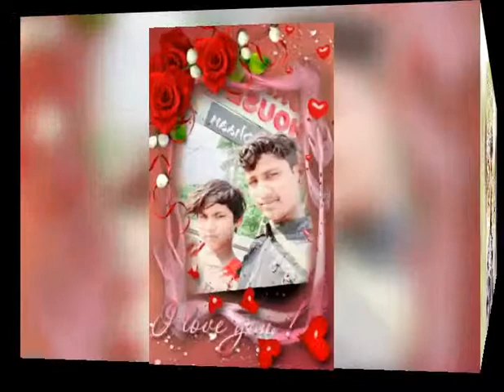Rajesh Raghunath Shinde